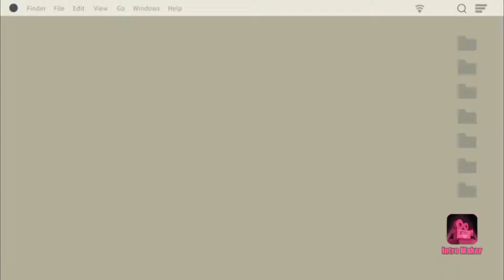ADMINISTRAÇÃO DO TEMPO IMPORTÂNCIA, DICAS E COMO FAZER.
Você sabia que ter uma boa gestão de tempo é saber valorizar o seu tempo. E quando ela é bem executada, os níveis de estresse tendem a diminuir, enquanto os de produtividade e felicidade aumentam.
Então venha interagir comigo e tentar se encontrar consigo mesmo(a), na busca da Administração do seu tempo como a importância,  dicas e como fazer.

Que Deus seja a sua melhor companhia sempre, pois o seu amor nos revigora para a vida.